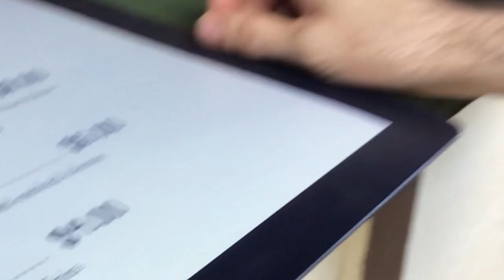Ren Faire Day One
The Vanguard Team travel down to Fairburn Renaissance Festival to put on a show for the crowd. Part one of four.